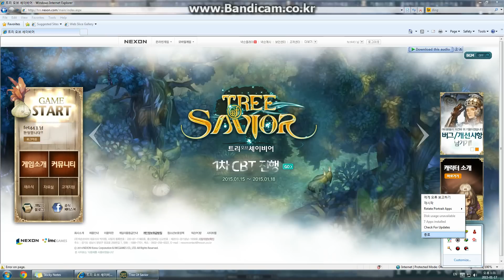Tree of savior CBT1 Wizard Part 4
แนะนำการเล่นเบื้องต้นสายอาชีพ Wizard